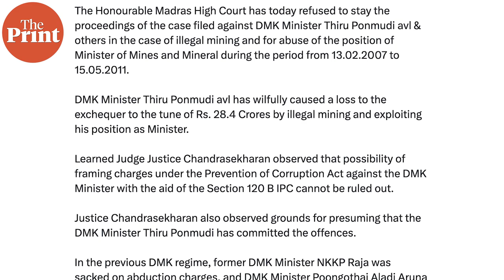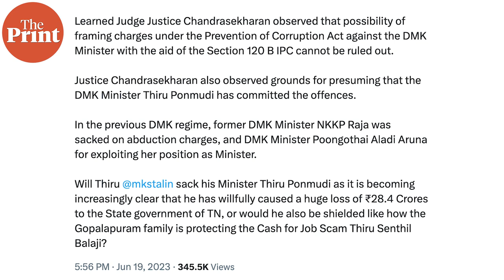Ex-professor, Udayar leader with ‘short fuse’ — who is K Ponmudy, DMK minister on Opposition radar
Six-time MLA, A former academician, with a PhD and triple masters, Ponmudy is among the most academically qualified people in the Tamil Nadu state cabinet at present. A popular leader widely perceived to have a short fuse, Ponmudy keeps the Udayar community largely faithful to the DMK in Villupuram and the neighbouring districts.